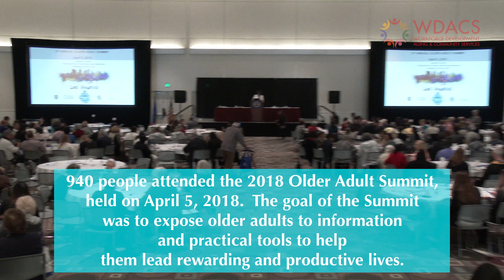Older Adult Summit (OAS) 2018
An overview of the Older Adult Summit (OAS), a summit held to provides information and services to the older adult population of Los Angeles County.  County of Los Angeles Workforce Development, Aging and Community Services (WDACS) helped organize this event, in collaboration with the City of Los Angeles and various public and private organizations.